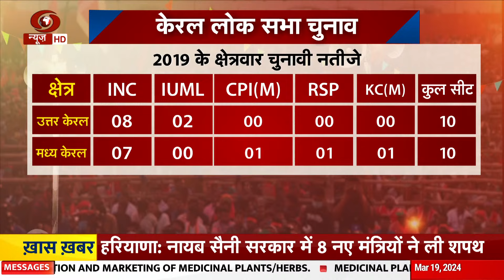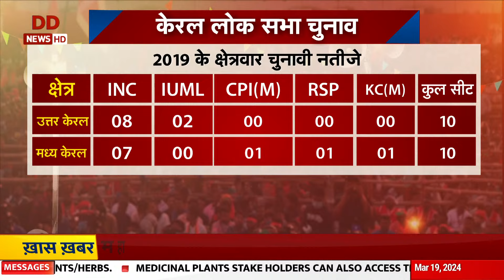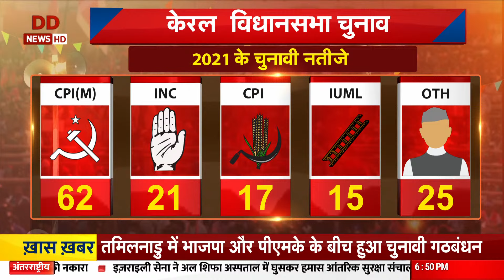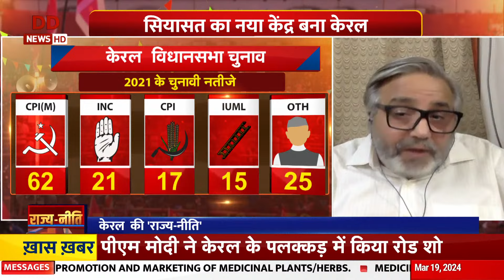Discussion | Kerala का चुनावी समीकरण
लोकसभा चुनाव 2024 की तारीखों का ऐलान हो गया है। देश में कुल 7 चरणों में वोटिंग होगी। मध्य प्रदेश में 4 और छत्तीसगढ़ में 3 चरणों में वोटिंग होगी 12। इसके साथ ही, आंध्र प्रदेश, ओडिशा, अरुणाचल प्रदेश और सिक्किम में भी विधानसभाओं का कार्यकाल जून में अलग-अलग तारीखों पर खत्म हो रहा है